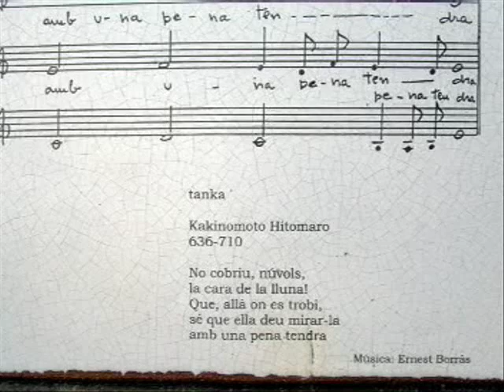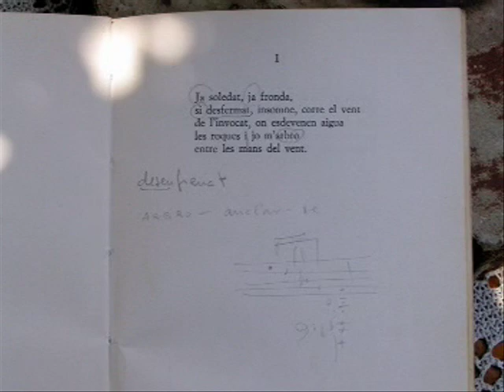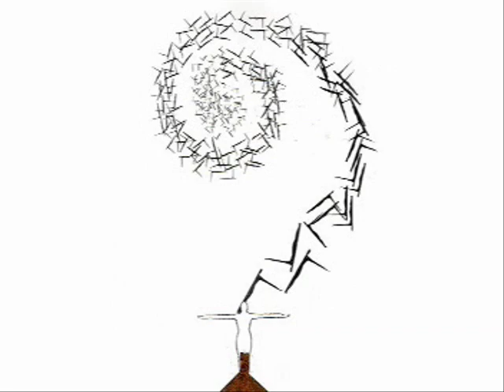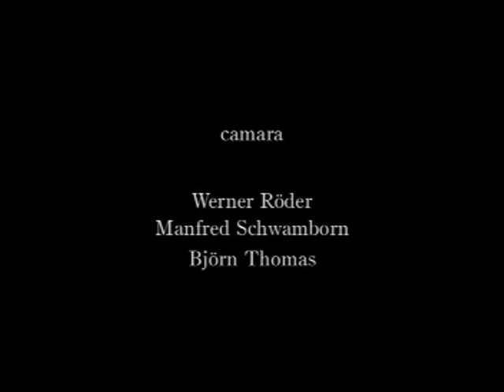Ernest Borras part 2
This video (as well as part 1)was film in the mountain home of Ernest, where the woods surrounding the home are filled with artistic expression of things that Ernest felt dear to him.  Nature, and the idea of being one with nature and the world that we live in.  Sort of hard to explain if you have not been there but hope that this helps